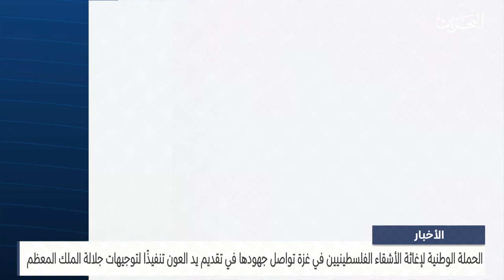البحرين مركز الأخبار : مداخلة هاتفية مع د.مصطفى السيد الأمين العام للمؤسسة الملكية للأعمال الإنسانية